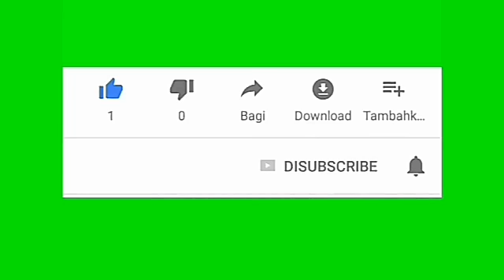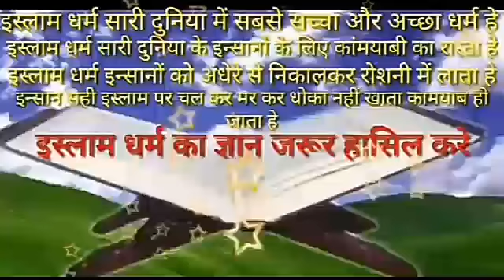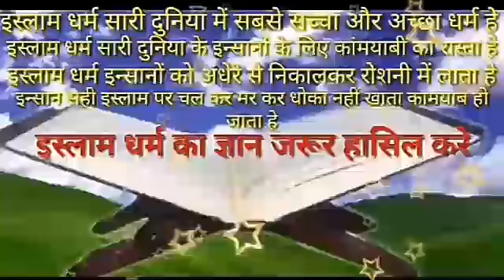mrityu ke baad insaan ki aatma kaha jati hai marne ke baad kya hota marne ke baad kya hota hai islam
mrityu ke baad insaan ki aatma kaha jati hai akaal mrityu ke baad insaan ka kya hota hai अकाल मृत्यु के बाद क्या होता है parmeshwar ne srishti ki rachna kisne ki marne ke baad kya hota hai marne ke baad kya hota hai maut ka bayan peer ajmal raza qadri maut ka bayan peer zulfiqar marne ke baad kya hota hai islam marne ke baad kya hota hai islam tariq jameel  Khuda Ki Sahi pahchan kya hai Ishwar ki pahchan God ki pahchan bhagwan ki pahchan Prabhu ki pahchan Parmeshwar ki pahchan Ishwar ki pahchan Parmatma ki pahchan Bhagwan Ki pahchan